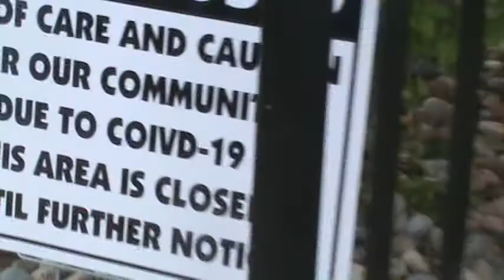Murphy Walk (whilst trying to beat some rain)